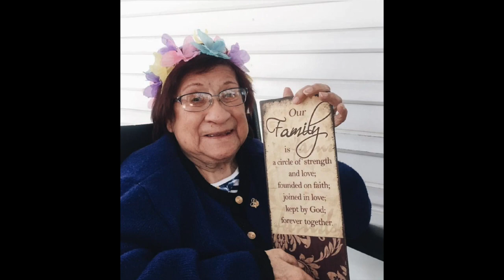Grandma Hunny Memorial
Grandma's Memorial